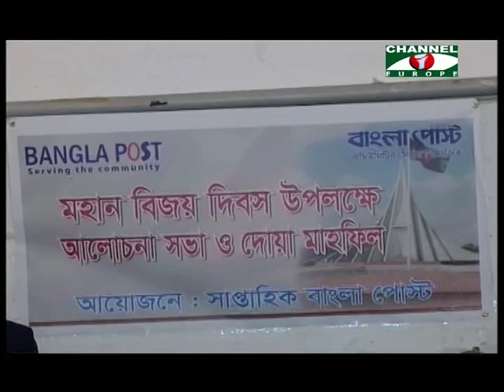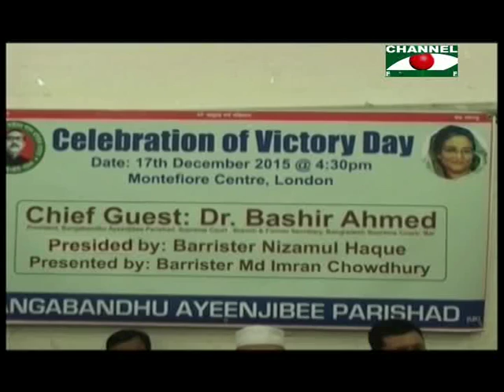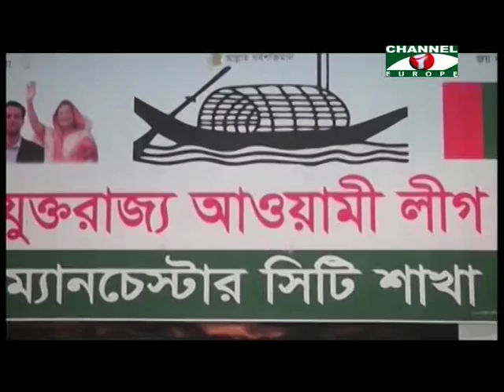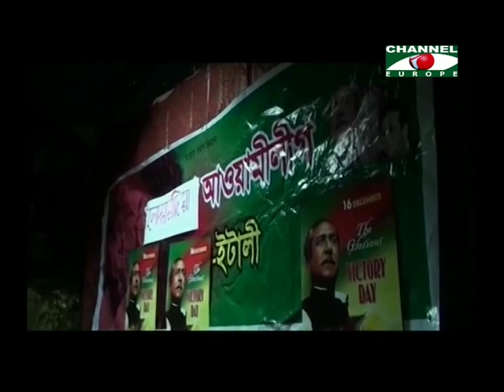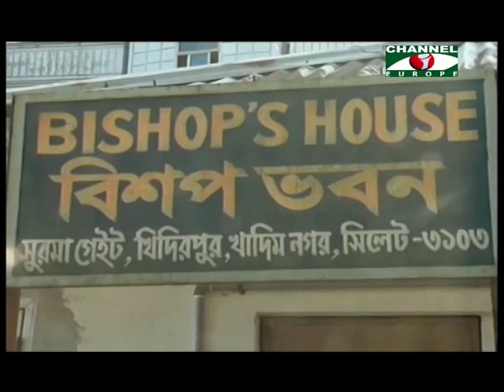Amader Khobor 231215 All Parts